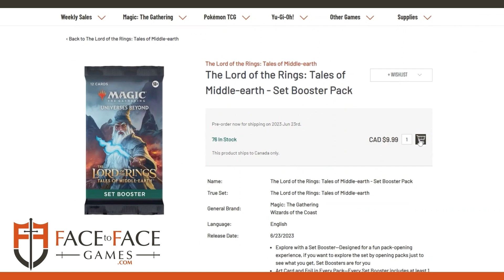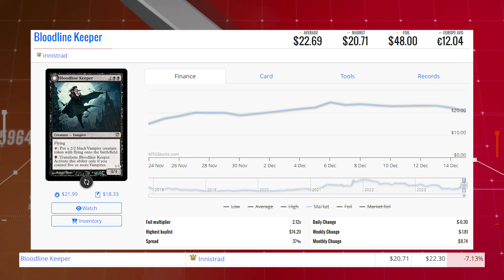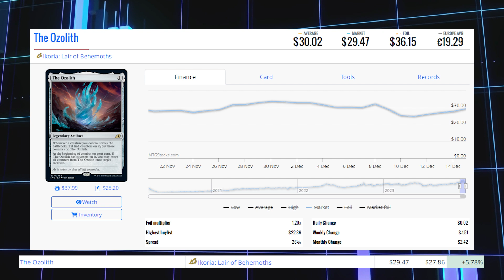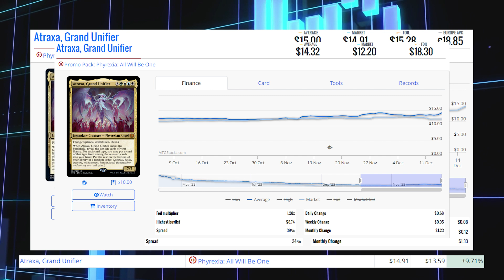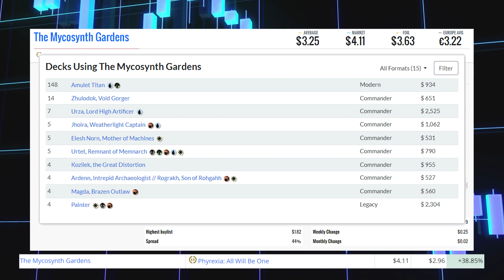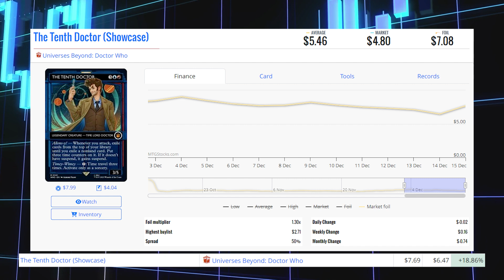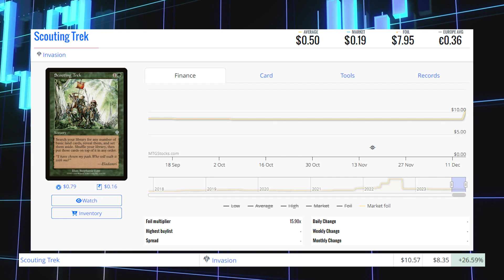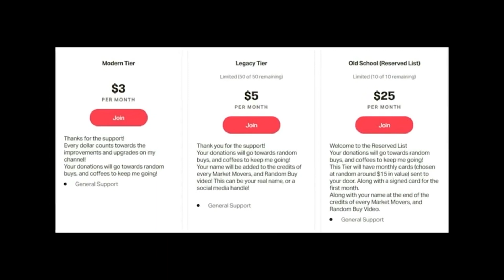MTG Market Movers - Dec 15th 2023 - Modern and Pioneer Cards Move with The Mycosynth Gardens!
Matthew Robinson
T2J7C5